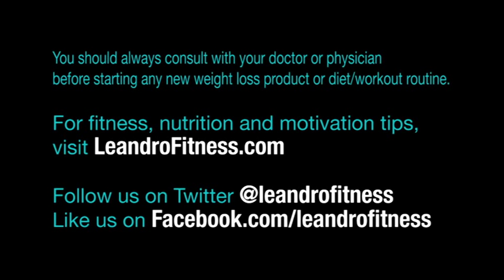Leandro Fitness Video Blog #30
Getting your workout done when the kids are away from school may be tricky, but on this episode, Leandro Carvalho teaches some exercises you can try with your kids, so they will have fun while you burn calories.